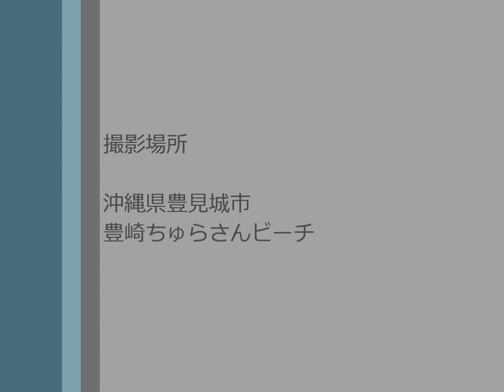SUPER GTに参戦中のチームRUN UP SPORTS GTR GT３が来沖！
沖縄 モーターフェスティバル in 豊崎ビーチ
沖縄 モーターフェスティバル in 豊崎ビーチの記事